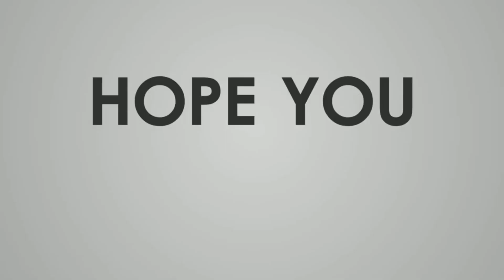How to make Jasmine Garland | Artificial Jasmine Garland | Tissue paper Jasmine buds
I have used Tissue paper and Themocol balls to make this Jasmine Garland.